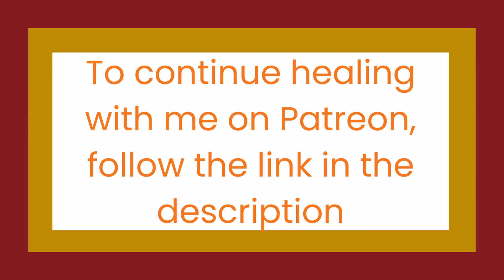Safe - Week 4 Part 1 - Sleep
In the final week of our safe series we reflect on our sleep. This one’s for you if you have difficulties sleeping. We consider the possibility that trouble sleeping might be linked to feeling unsafe. Sometimes our bodies can get stuck in another place and time when it didn’t feel safe to sleep and it may be that some extra work is needed to process past pain and clear the way for peaceful sleep.
As we tap, we connect with our inner protector, a part of us who tries so hard to keep us safe, often by doing things that aren’t really helpful, like stopping us from sleeping so that we are not vulnerable. We let our protector know that sleep is now safe for us and ask it to allow us some rest. As we continue to tap we reflect on sleep hygiene and strategies that might be useful to us. We also anchor into a memory of safety and nurturing (real or imagined) that can provide us with the feelings of safety we might need to get to sleep.

In part two, exclusive to Patreon members, we’ll be doing a soothing sleep meditation to listen to at bedtime in which we’ll become a hibernating animal, soothed and protected by the earth, drifting off safely enjoying months of uninterrupted rest.